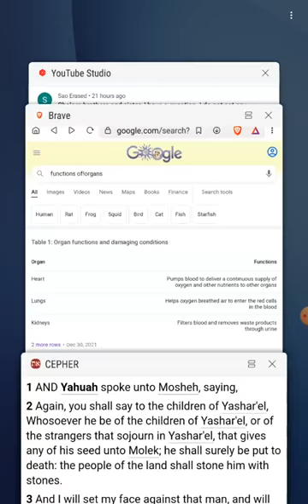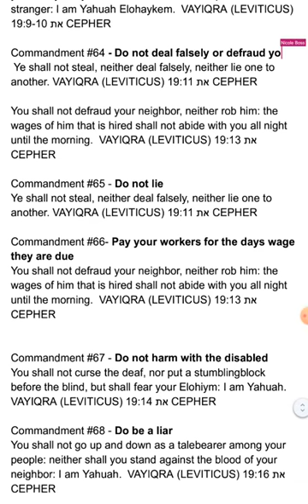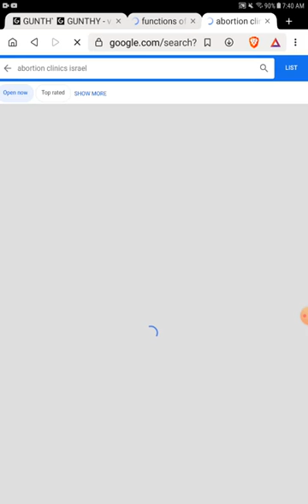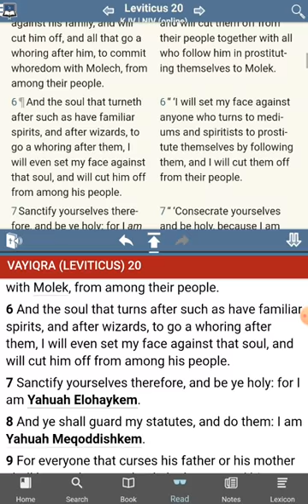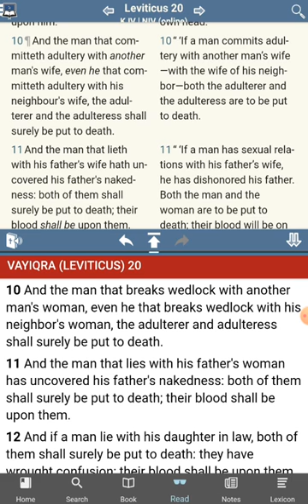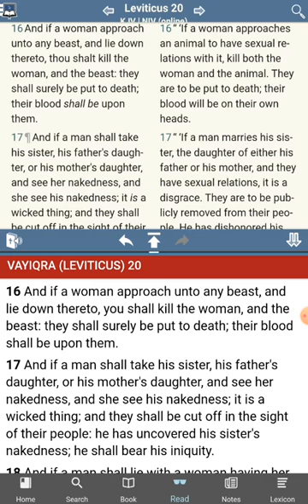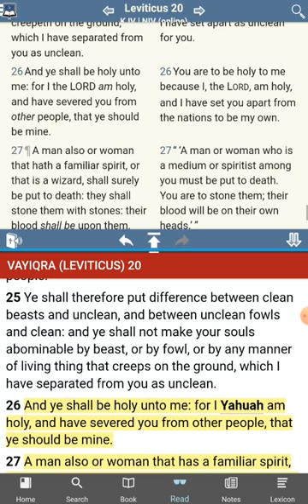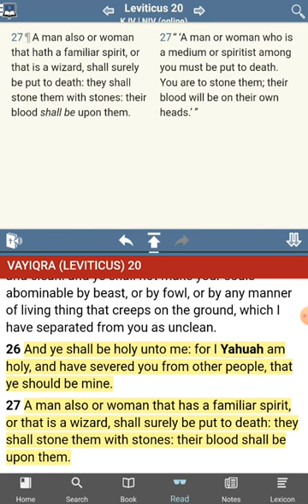The [UNKNOWN] Commandments of YHWH - 2 New Commandments Found - Leviticus 20